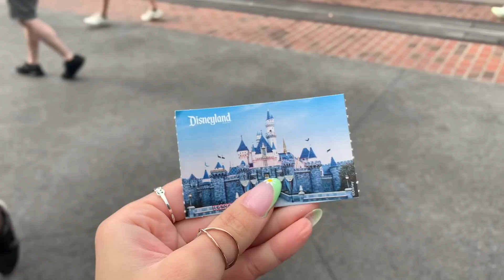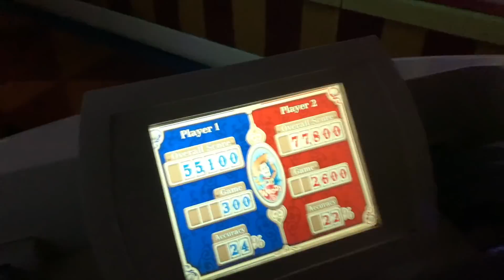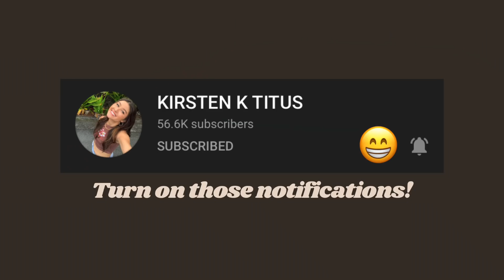MEETING A FAMOUS YOUTUBER AT DISNEYLAND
IM A DISNEY ADULT